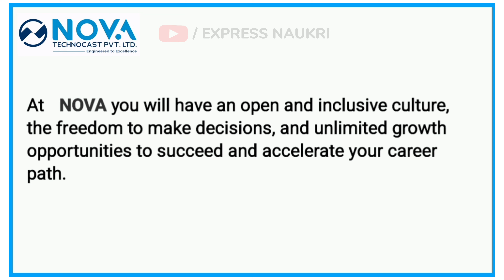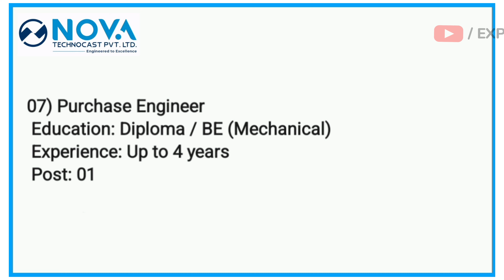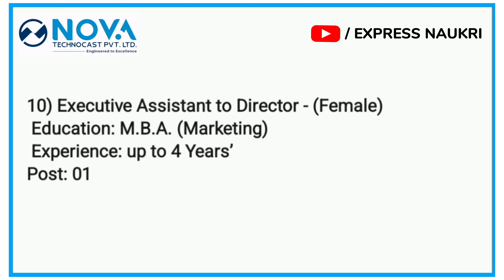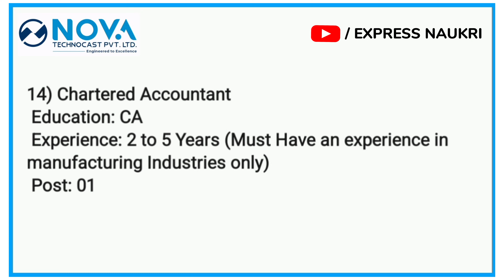Recruitment | We are hiring | Nova Technocast Pvt Ltd | ITI Diploma BE B.Tech Jobs | Engineering Job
Nova Technocast Pvt Ltd. Recruitment
Nova Technocast Pvt Ltd Jobs
Nova Technocast Pvt Ltd Vacancies
The 100+ Vacancies
High salary range
Indian Engineers Permanent Jobs
Top Engineering Jobs 2022
Indian Engineers Recruitment
Huge Multiple Vacancies
Engineering Jobs
Diploma Jobs
BE Jobs
B.Tech Jobs
MNC Jobs 2022
Machine shop Vacancies
Recruitment 2022
Jobs 2022
Vacancies 2022
Machine shop Recruitment 2022
NOVA TECHNO Jobs 2022
Engineers Jobs 2022
Urgent Jobs 2022
Urgent Recruitment
MNC Jobs 2022
MNC Vacancies
Urgent Jobs
Vacancies 2022
Latest Jobs Vacancies
MNC Recruitment 2022
Private limited company Jobs
High salary jobs
Salary hike 2022
High paid jobs
Urgent Jobs
Urgent Vacancy
Engineering jobs Recruitment
Recruitment 2022
Diploma Jobs
BE Jobs
B.Tech Jobs
ITI Jobs

Regards,
EXPRESS NAUKRI